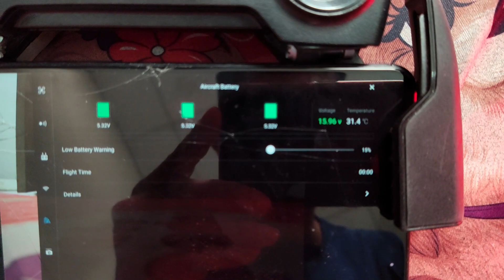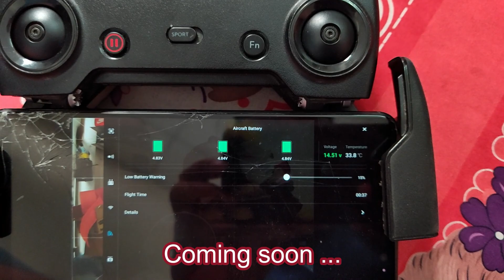4S li-ion 18650 battery mod for Mavic Air | Up to 30m flight time | Strong and durable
4S li-ion 18650 battery mod for Mavic Air | Up to 30m flight time | Strong and durable

Hôm nay mình sẽ bay Mavic Air với pin 4S li-ion 18650. Mạnh mẽ và bền bỉ